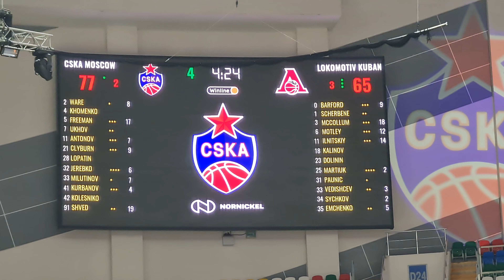Единая Лига ВТБ 1/2 ПБК ЦСКА - локомотив 86:72 Атмосфера 07.05.22